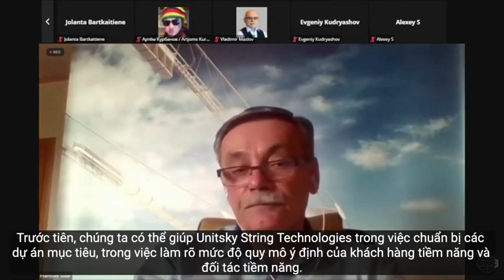Bàn tròn SWC - 28.4.2022 | Ông Frantisek Solar trình bày ( Nguồn: Bùi Tuệ Minh)